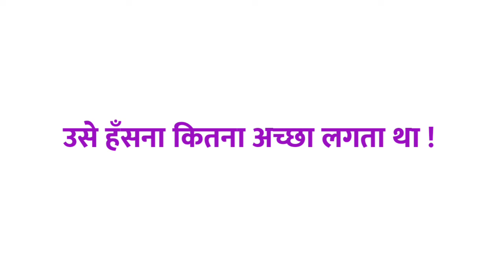हसना ka vakya banao | हसना shabd का वाक्य में प्रयोग | हसना ka vakya banaye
Title :-

1 :- हसना का वाक्य
2 :- हसना शब्द का वाक्य
3 :- हसना का वाक्य क्या होता है
4 :- हसना शब्द का वाक्य क्या होगा
5 :- हसना का वाक्य बनाओ
6 :- हसना शब्द का प्रयोग
7 :- हसना शब्द का वाक्य में प्रयोग
8 :- हसना ka vakya
9 :- हसना shabd ka vakya
10 :- हसना shabd ka vakya kya hota hai
11 :- हसना ka vakya kya hota hai
12 :- हसना ka vakya banao
13 :- हसना shabd ka prayog
14 :- हसना shabd ka vakya mein prayog